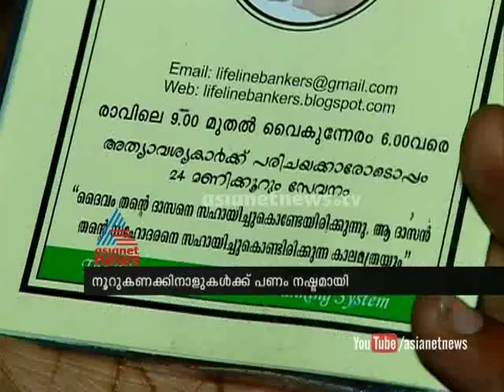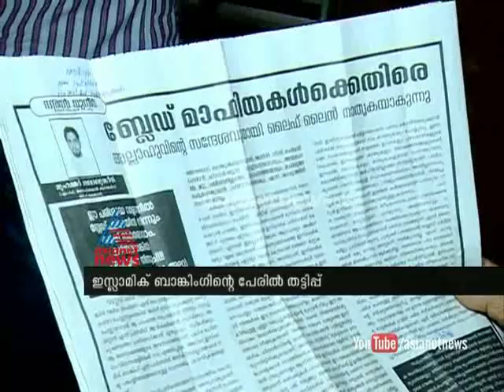Money fraud worth crore in Kozhikode in the name of Islamic banking FIR 2nd Dec 2014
Money fraud worth crore in Kozhikode in the name of Islamic banking
ഇസ്ലാമിക് ബാങ്കിങ്ങിന്റെ പേരില്‍ കോഴിക്കോട് കോടികളുടെ തട്ടിപ്പ്